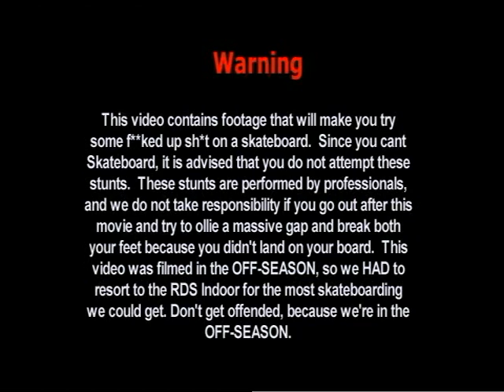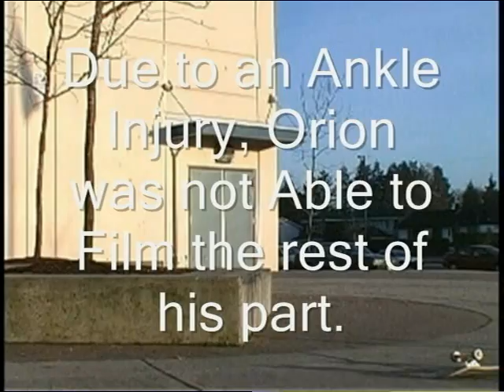Off Season (Full Video)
Off Season
Filmed and Edited by Orion Vincent
est 2005 ish

Off Season was one of the infamous "Buddies Videos" that I used to make a long time ago. As you can tell, we skated every day all day for the fun of skateboarding